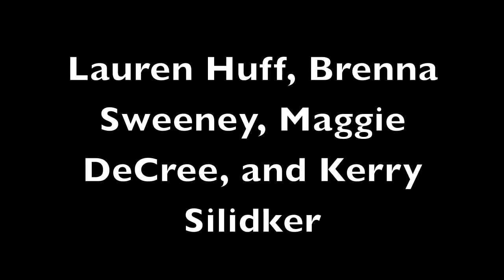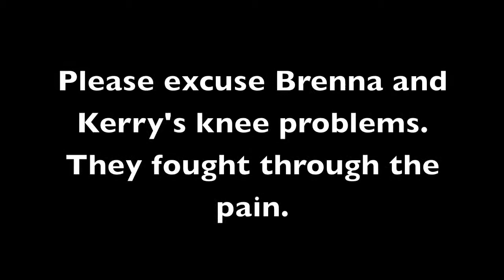Functional Training Video